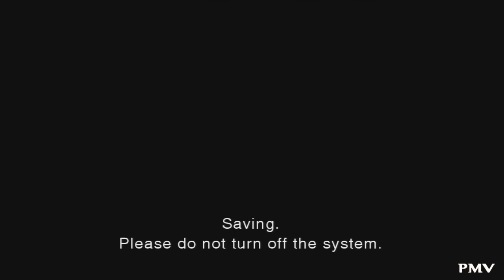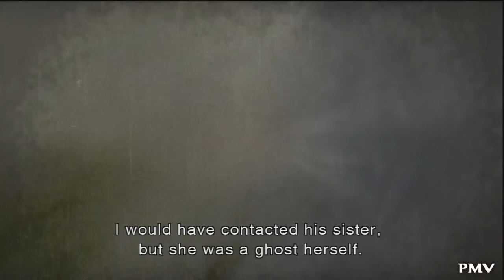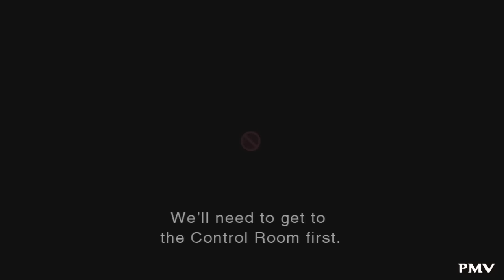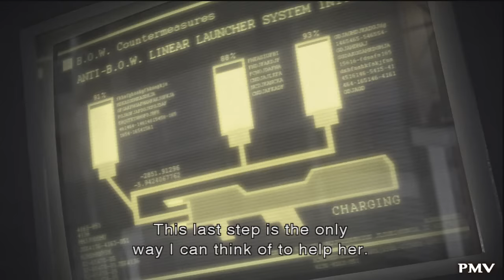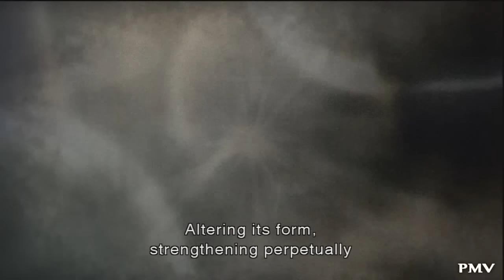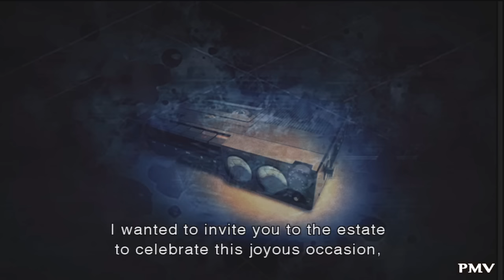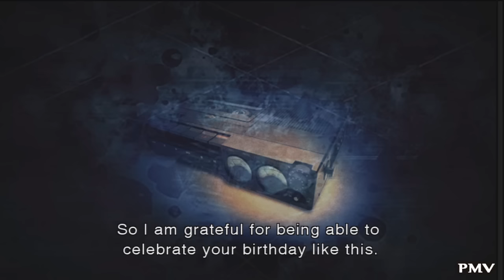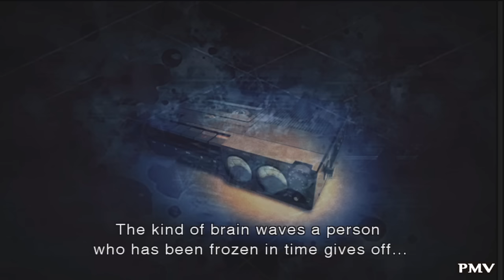Resident Evil: The Darkside Chronicles Walkthrough - Game of Oblivion Chapter 7 - S Rank Hard Mode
A complete walkthrough for the game Resident Evil: Chronicles HD Collection which includes Resident Evil: The Umbrella Chronicles and Resident Evil: The Darkside Chronicles. It includes the location of all the files.

To obtain all the files per chapter you need to achieve S Rank and complete the game on HARD difficulty. Below is the list of avaiable files:

File 1 - Tentacle
When passing over the landing when the tentacles attack you, shoot the lights above the picture to your left for the file.

File 2 - Queen Ant Report
In the save room, shoot the right framed picture on the mantelpiece.

File 3 - Virus Research Report
When the two zombies come through the door, shoot the painting next to the open door.

File 4 - Alfred and Alexia 2
Note: Can only be attained on HARD Mode.
When the characters first enter the hallway after File 3, a zombie will stand in the middle of the hallway and another zombie will get up from the back of the corridor. Eventually the characters will move ahead then look at the second cabinet off to the left. Blast the glass on the cabinet to reveal this file (shoot the plates just in case!). This is before the ants come crashing from the ceiling."

File 5 - Code Veronica Report
Directly after File 4 and after the ants come crashing from the ceiling, they will rush down the corridor then try to open a door to the left. When they turn back to the right, shoot the first light on the top portion of the left wall. You may also be able to see this light partially earlier before turning the corner.

File 6 - Wesker's Message
When in the stone hallway (before meeting Steve again) shoot the second last circular light on the ceiling.

File 7 - T-Veronica
When you begin to fight Steve, shoot the suit of armour the player runs towards. When the player moves again, you can pick it up.

File 8 - Linear Launcher
Shoot the light above the nearby door of the shotgun.

File 9 - Alexander's Memo
When fighting Alexia in her second form, shoot the light to her right for the file.

File 10 - Steve Monster
Finish Chapter Seven with an S rank on NORMAL Mode.

File 11 - First Form Alexia

File 12 - Second Form Alexia

File 13 - Third Form Alexia

File 15 - Golden Dragonfly
Finish Chapter Seven with an S rank on HARD Mode.

Files attained for finishing the Chapter on EASY Mode:
File 16 - Reunion
File 17 - Metamorphosis
File 18 - Last Words
File 19 - Queen
File 20 - Atonement
File 21 - Old Foe

Files attained for finishing the Chapter on NORMAL Mode:
File 22 - Alexia Ashford
File 23 - Chris Redfield
File 24 - Ants

Resident Evil: The Darkside Chronicles, known as Biohazard: The Darkside Chronicles (バイオハザード／ダークサイド・クロニクルズ Baiohazādo/Dākusaido Kuronikuruzu?) in Japan, is an on-rails shooter video game for the Wii developed by Capcom and Cavia. The game was released for the Wii on November 17, 2009 in North America. It was released in Europe on November 27, 2009 bundled with the Wii Zapper accessory.
The game, along with The Umbrella Chronicles, is included in the Resident Evil Chronicles HD Collection for the PlayStation 3.

TAGS: "Resident Evil: The Darkside Chronicles Walkthrough S-Rank Hard Mode" "Operation Javier" "Memories of a Lost City" "Game of Oblivion" "Darkness Falls" "Alexia Ashford Boss Battle" "William Birkin Boss Fight" "Super Tyrant" "Resident Evil: The Darkside Chronicles File Guide" "Resident Evil: The Darkside Chronicles File Location" "Mr.X Boss Battle" "Darkside Chronicles audio files" "Annette and Sherry conversation" "Manuela Hidalgo" "Alfred Ashford" "Alexia Ashford" "Albert Wesker" "Nosferatu Boss Battle"